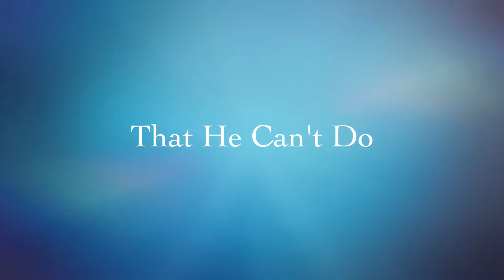HANDREW (trailer)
HANDREW 👀👋🏽 teaser
SNR Pictures